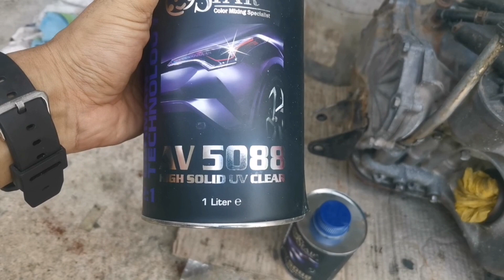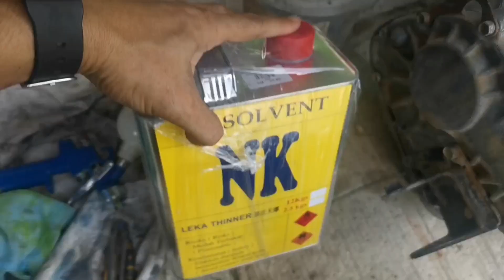Restore kancil | Repaint enjin Bay part4 Clear cod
Pomen kampung.. Kongsi pengalaman yang ada.. Harap boleh bagi menfaat kepada semua org..

Restore perodua kancil part4.. Cat Enjin Bay Clear cod.. Cerita kerja.. Alhamdulillah syukur nikmat.. Alhamdulillah semoga dipermudah kn segala urusan.. Amin.. Terimakasih kepada yg subscribe channel saya.. Semoga dipermudah kn segala urusan semua.. Amin insyallah.. Jgn lupe Sama2 kita selawat ke atas Nbai Muhammad Saw..